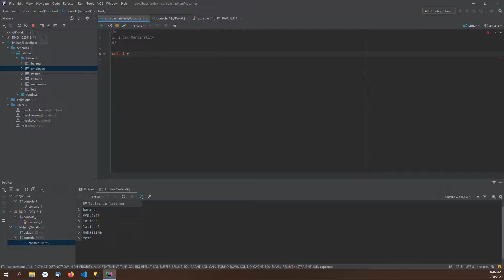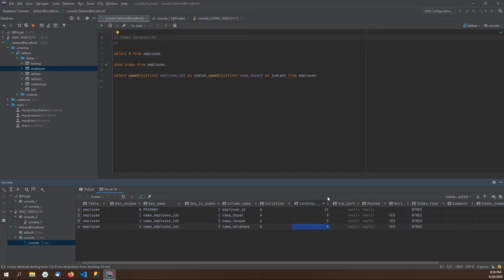Advanced MySQL Tutorial #9 | Index Cardinality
Bagaimana kabar sahabat semua, semoga baik2saja. Selamat datang kembali ke chanel Pojok Code, kali ini kita akan sharing mengenai index pada MySQL. Index merupakan bagian yang sangat penting dalam RDBMS termasuk didalamnya MySQL. ini baru permulaan selamat menyimak

Index Cardinality

sebelum teman2 enyimak video ini diharapkan sudah memahami DDL dan DML ini link tutorialnya

b tree index mysql,
invisible index in oracle 12c,
invisible index mysql,
invisible index in oracle,
the choir invisible misery index